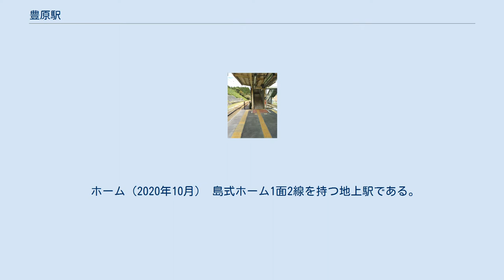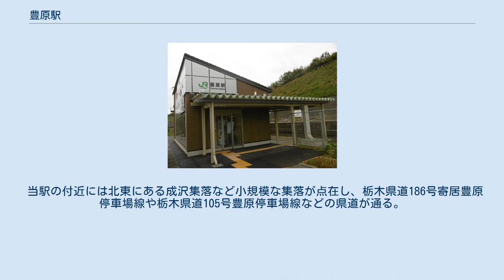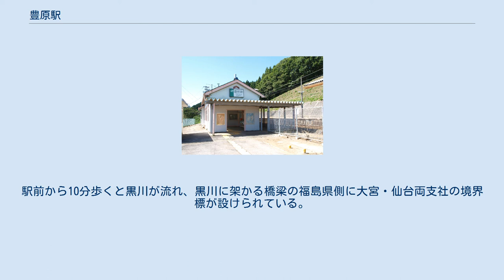豊原駅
豊原駅（とよはらえき）は、栃木県那須郡那須町大字豊原甲にある、東日本旅客鉄道（JR東日本）東北本線の駅である。
 栃木県と福島県の県境が近く、栃木県および関東地方では最北に位置する駅である。
東北本線は川口駅（京浜東北線列車のみ停車）から当駅までが大宮支社の管轄である。
 旧駅舎 1887年（明治20年）7月16日に日本鉄道の黒磯駅から郡山駅までの開通に伴い日本鉄道の中間駅、豊原駅（とよはらえき）として開業した。
当時黒磯から郡山までに、当駅のほかに白河駅、矢吹駅、須賀川駅が設置された。
当駅は現在の位置よりも北東（白坂より）の県境に近い位置に置かれた。
 開業からおよそ20年後の1906年（明治39年）11月には日本鉄道が国有化され、さらにその約3年後の1909年（明治42年）10月には線路名称の制定により秋葉原駅から上野駅をへて青森駅までが東北本線とされた。
1920年（大正9年）11月には勾配などを避けるために、黒磯駅から白河駅までのルートを変更した。
その一環として黒田原駅から白坂駅までがルート変更となり、当駅は現在地に移転した。
このときの駅名は開業当初は現在と同じく豊原だった。
 1907年（明治40年）8月1日に樺太において開業した樺太庁鉄道樺太東線のウラジミロフカ駅が1908年（明治41年）4月1日に豊原駅（現・ユジノサハリンスク駅）と改称し、また1920年に台湾の台湾総督府鉄道部縦貫線葫蘆墩駅も和風地名である豊原駅と改称してから同名駅が複数あるという状況が続いていたため、1925年（大正14年）4月1日に下野豊原駅（しもづけとよはらえき）に改称となった。
 1945年（昭和20年）、樺太の豊原駅へはソ連軍が侵攻し、また台湾は中華民国に接収されたため、当駅は1948年（昭和23年）8月1日に再び元の豊原駅（とよはらえき）に戻された。
 1920年の移転時に建てられた駅舎が長らく使われてきたが、2018年（平成30年）8月より新駅舎の建設工事が進められ、2019年（平成31年）2月に完成、3月23日に完成記念式典が開催された。
 ホーム（2020年10月） 島式ホーム1面2線を持つ地上駅である。
ホームへの移動は跨線橋を利用する。
駅舎は2019年（平成31年）2月に完成した木造1階建て延べ床面積48平方メートルのもので、那須町の花であるリンドウをかたどった明かり取りが設けられている。
 黒磯駅管理の無人駅である。
乗車駅証明書発行機のみが設置されている。
 （出典：JR東日本:駅構内図） 栃木県統計年鑑によると、1日の平均乗車人員は以下の通りである。
 このあたりは山の奥で林などがあり人家もまばらな場所であり、幹線在来線の駅でありながらファンの間では秘境駅と言われることもある。
 当駅の付近には北東にある成沢集落など小規模な集落が点在し、栃木県道186号寄居豊原停車場線や栃木県道105号豊原停車場線などの県道が通る。
駅前から10分歩くと黒川が流れ、黒川に架かる橋梁の福島県側に大宮・仙台両支社の境界標が設けられている。
また黒川橋梁周辺は国鉄時代から鉄道ファンにとって有名な撮影ポイントとなっている。